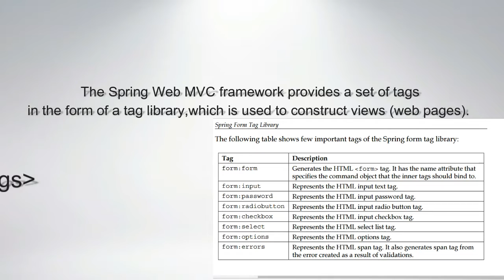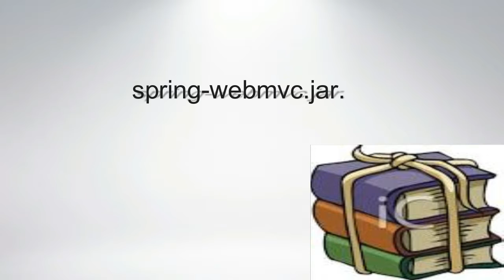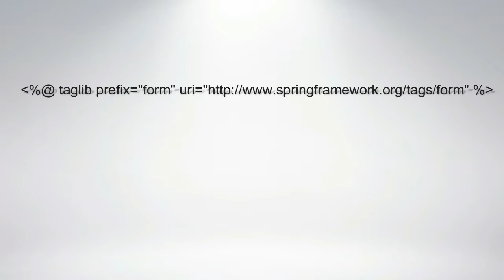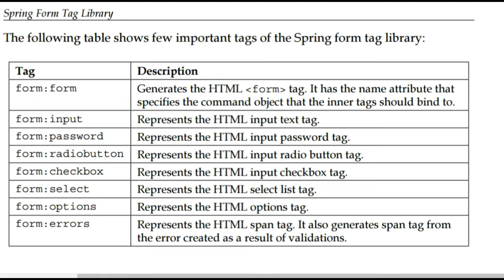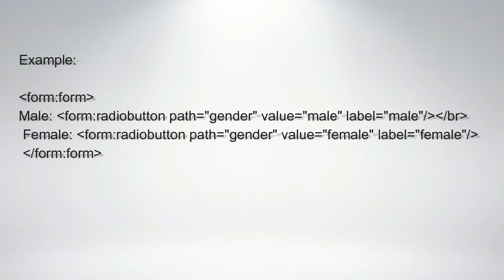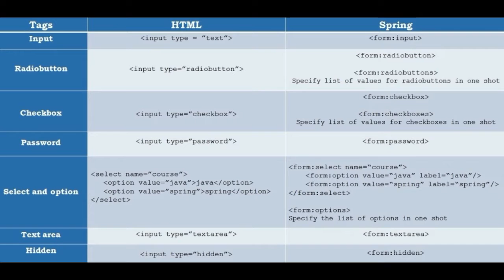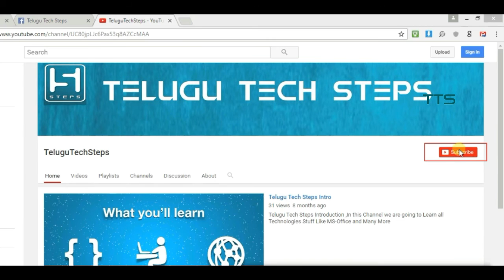Spring Form Tags In Telugu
In This videos we are going to Learn Spring Form Tags in Telugu.